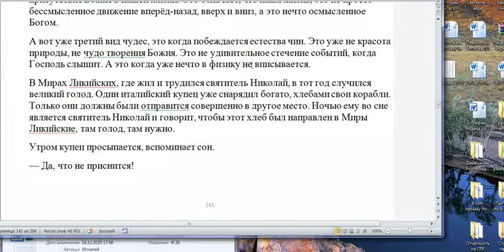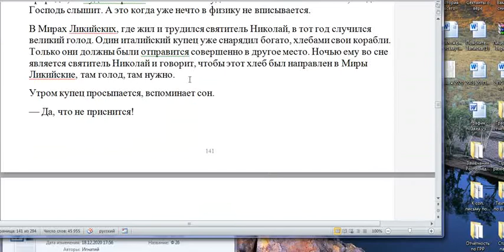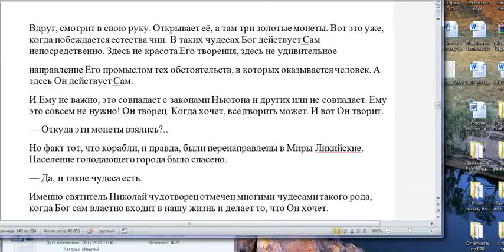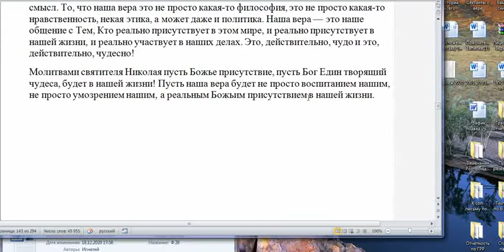о.Геннадий Фаст. Чудо. Святитель Николай. Читает Игорь Дыбунов